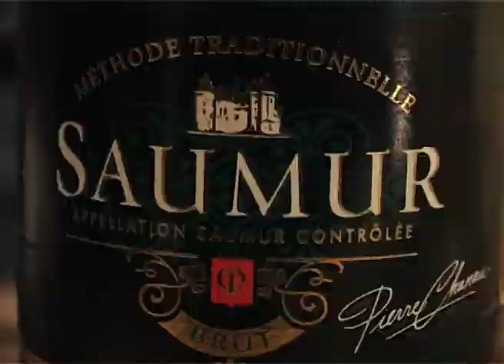AYME MAMOUR-ça Baigne